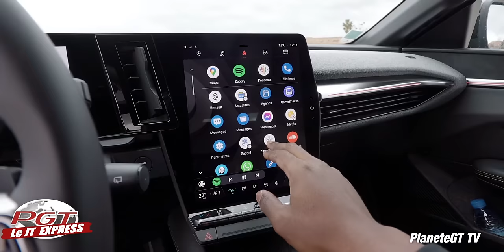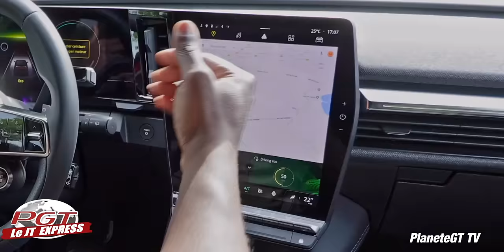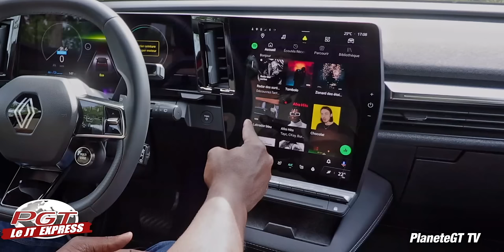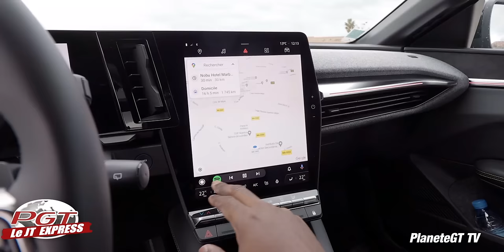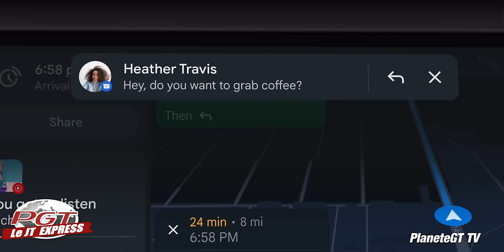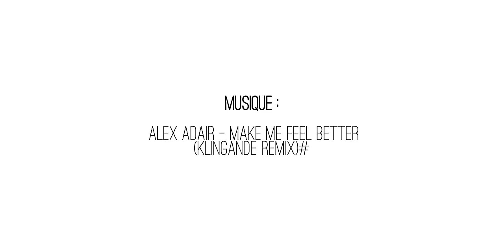Android Auto : Une Révolution Si Simple (mais si Efficace !) | PJT Express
Aujourd'hui on parle d'une révolution toute simple, Android Auto (et Apple CarPlay) sans fil. Depuis quelques temps, il n'y a plus besoin de cable USB Pour en profiter et ça change la vie. 🙂